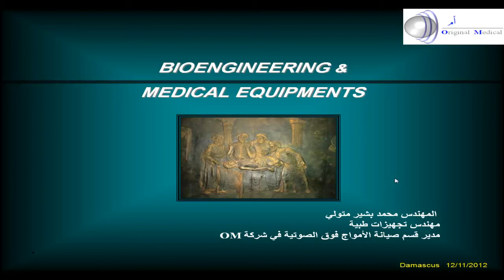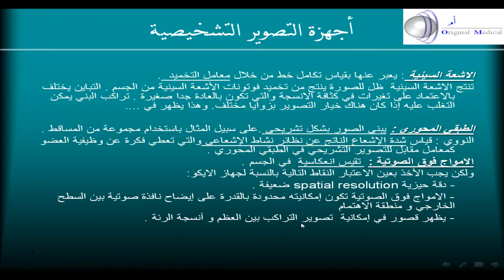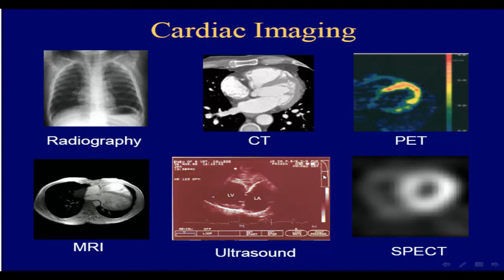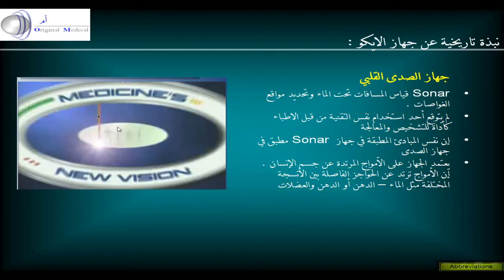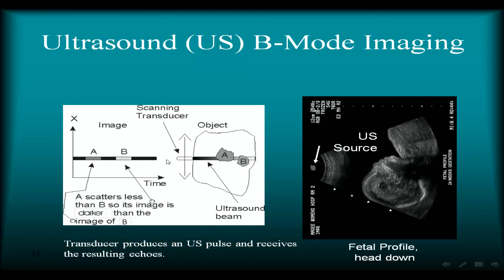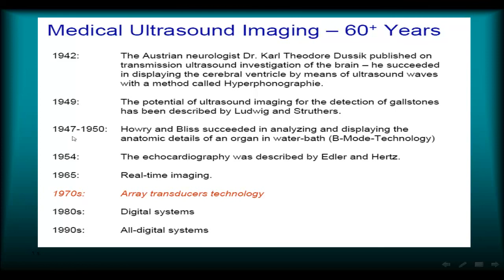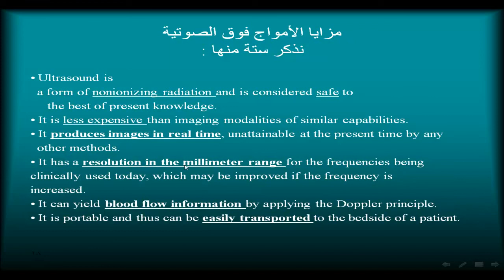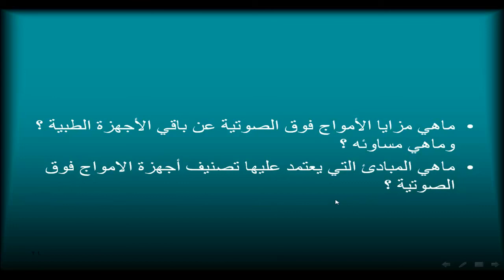Ultrasound Basic part1 1 mp4